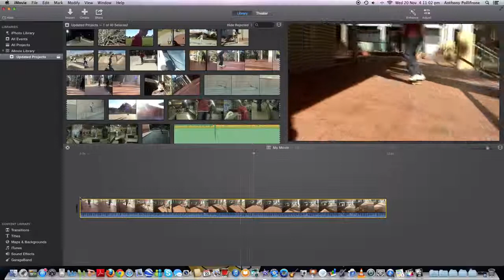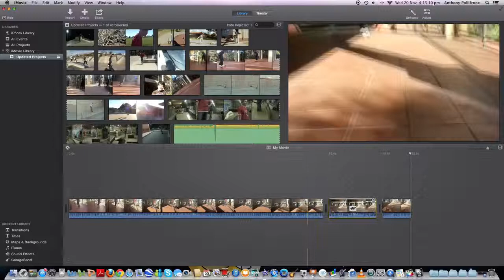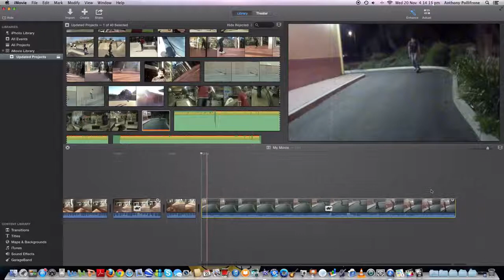iMovie How To Do Slow Motion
Hello Everyone, Heres a video on how to do slow motion clips in iMovie i hope this helps you out

Thanks